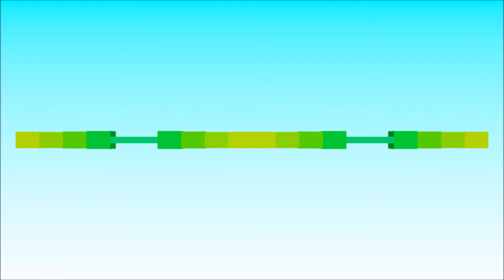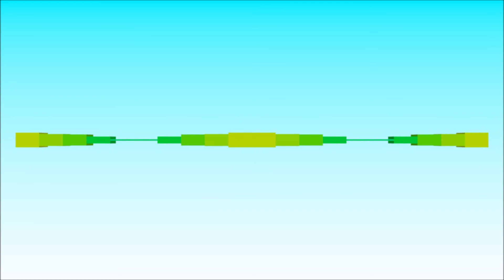Blender Visualizer 3